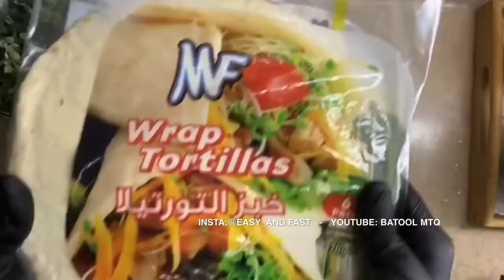تورتيلا دجاج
المقادير:
زيت زيتون
صدور دجاج مقطعه مكعبات صغيره
بصل مقطع جوانح
فليفله خضرا
فليفله حمرا
طماطم
جزر مبشور
بهارات ( ملح + فلفل + كركم + كمون + بابريكا + بودرة بصل)
فنجان ماء
بطاطا مقلي او بالفرن
جبن موزاريلا
خبز تورتيلا .